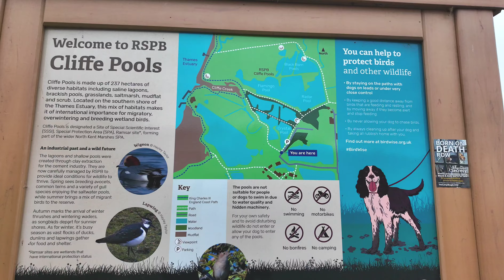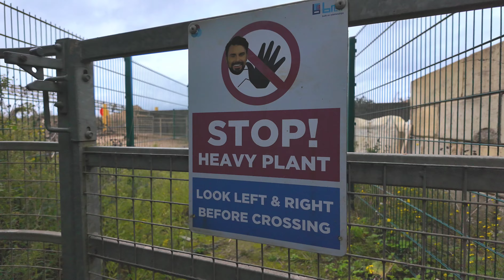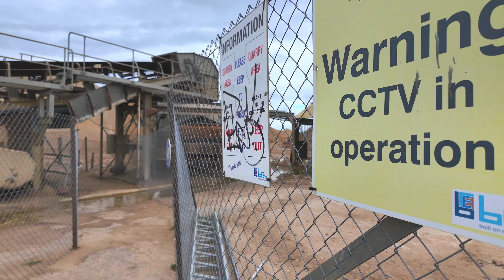Cliffe fort, Kent, Uk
Walk out to Cliffe fort, situated at Cliffe at the mouth of the Thames, Kent Uk